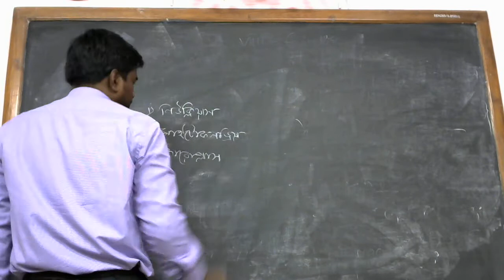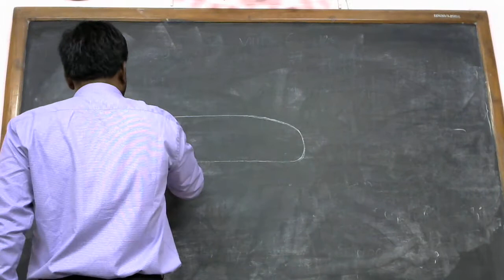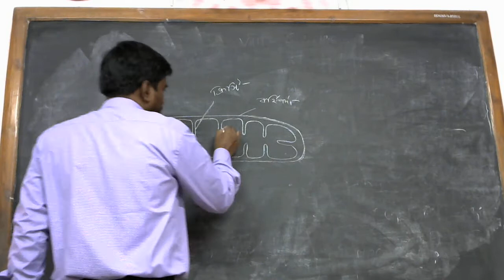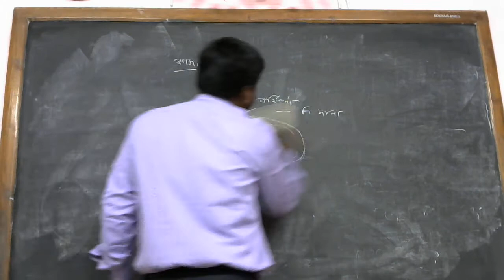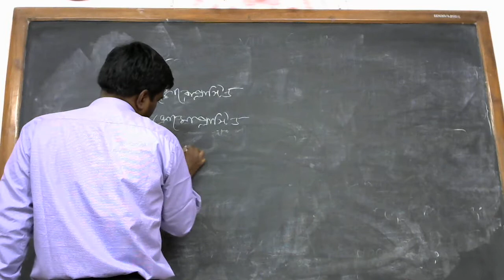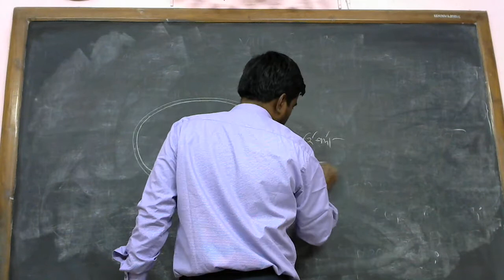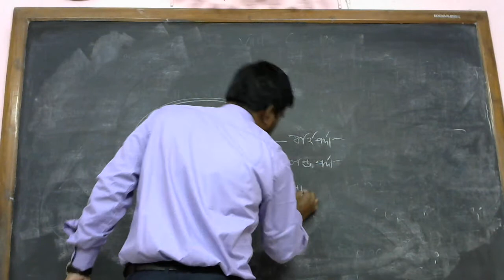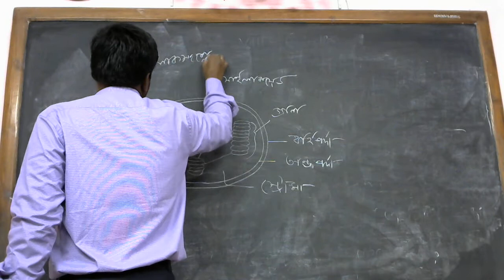অষ্টম শ্রেণি /জীবন বিজ্ঞান